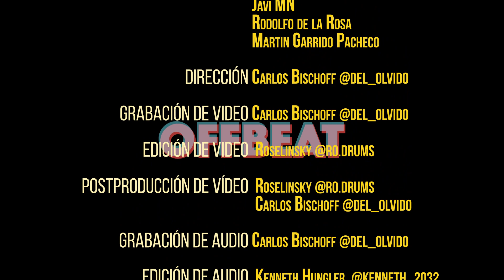Pioneros de la Batería en México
OFFBEAT
Música a Golpes

S08E07 - Pioneros de la Batería en México
Al igual que el resto de Latinoamérica, México es tierra de grandes bateristas, pero ¿sabes quiénes fueron los primeros en tocar este instrumento en nuestro país? En nuestro video de esta semana hablaremos de 5 de los precursores de la batería en México, los que nos abrieron las puertas a miles y miles más.

RECURSOS EXTRA:
LEO ACOSTA

SALVADOR AGÜERO "RABITO"
Documental "Nunca nos volveremos a ver"

Dave Brubeck - Bravo! Brubeck! (1967)

FÉLIX AGÜERO
Féliz tocando en el programa "Vámonos Tocando Jazz", producido por Alejandro Gamboa a finales de la década de 1980